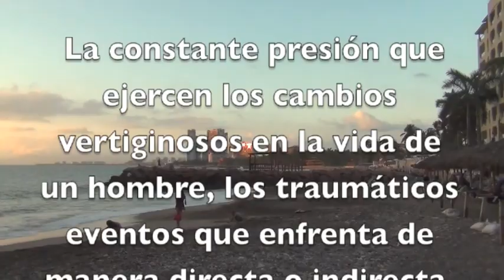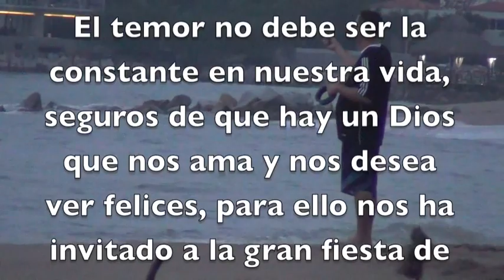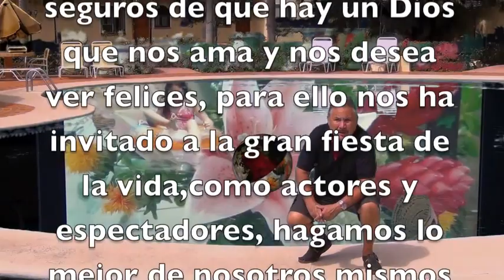Dios te quiere feliz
Muchas veces nos sentimos perdidos, desesperados, porque perdemos la confianza en que existe Dios , que nos ama y nos quiere felices.